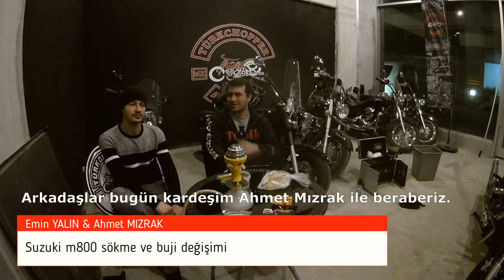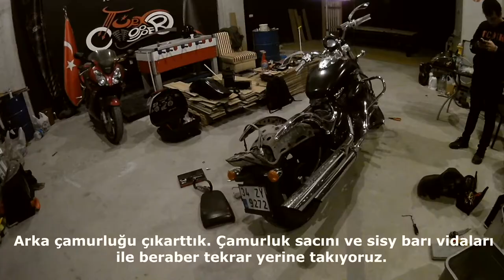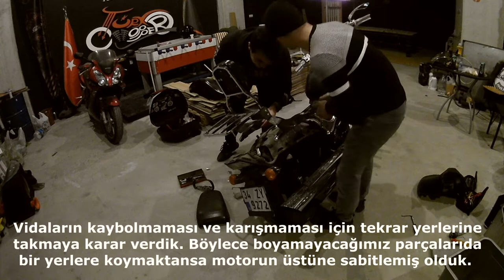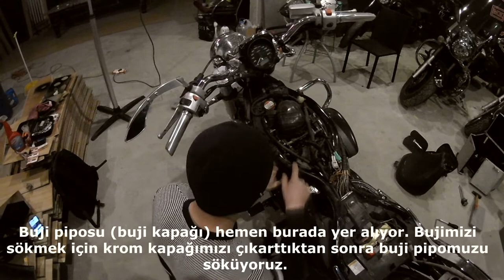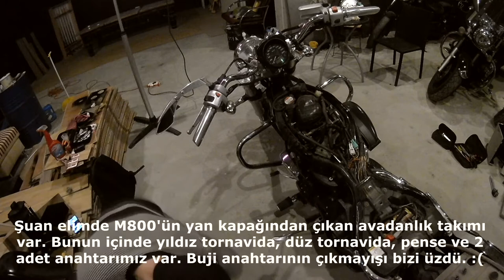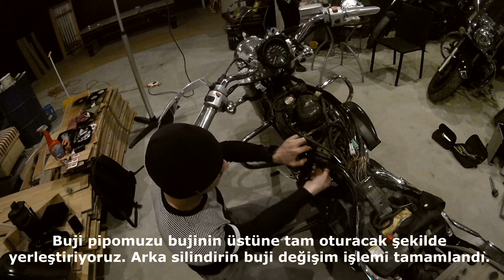Suzuki M800'ü söktük || M800 buji değişimi || Motosiklet boyamaya hazırlık || Motovlog #2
Selam Arkadaşlar,
Kardeşim Ahmet Mızrak'la beraber m800ü söktük. Biraz plansız oldu bu yüzden ses kalitesi çok iyi değil ama elimden geldiği kadarıyla alt yazıyla anlatımı güçlendirmeye çalıştım. M800'ü söktük sıra boyama işlemine geldi. Boya yaparken video çeker miyim bilmiyorum ama boyandıktan sonra güzel bir videoyla geleceğim. Umarım beğenirsiniz. :)